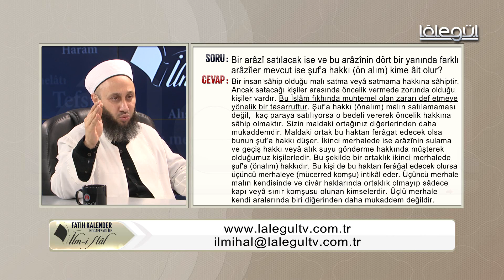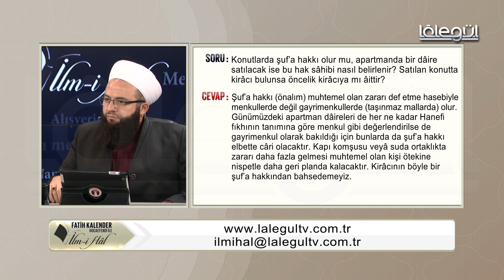81-Satılacak arâzînin dört bir yanında farklı arâzîler mevcutsa şuf’a hakkı (ön alım) kime âit olur?